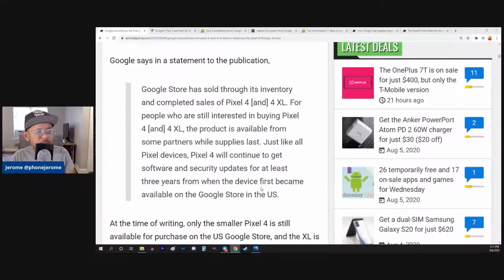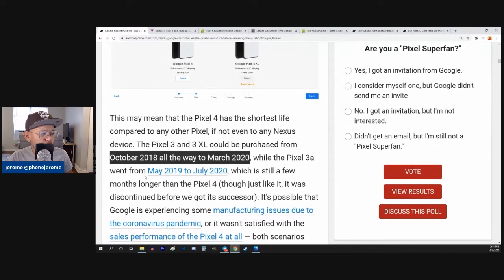Google should've discounted the Pixel 4 at $500 instead of killing the phone all together